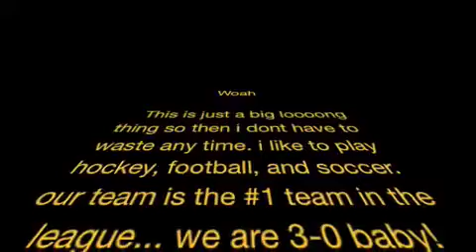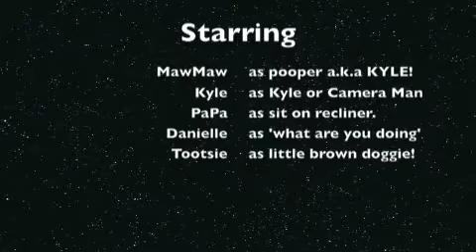Funny Video (Have to watch)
funny video of grandma.
GRANDMA PWNED